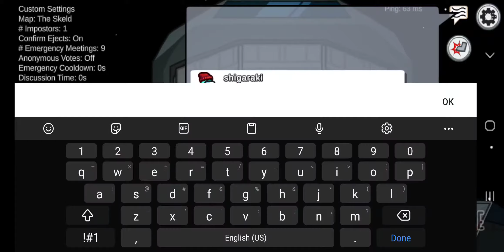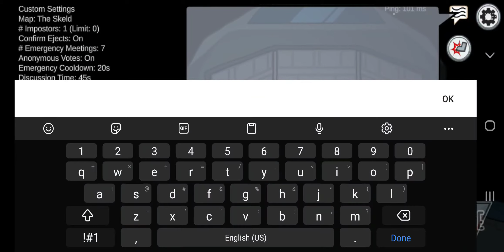So this happens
So I went into Among us and a few times I've noticed MHA members there the past few days so I decided to check it out, each one of the owner banned me or kicked-
oh well xD